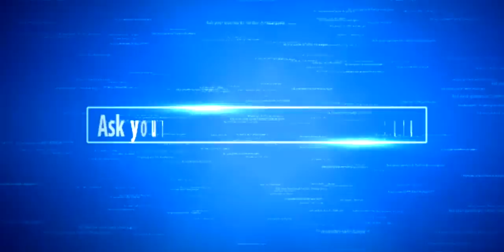Fiat अब क्या करे ? CARGURU Explains.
Fiat Chrysler Automobiles (FCA) will finally pull the plug on its Fiat brand in India. The company's current product lineup includes Fiat Punto, Linea, Avventura & Abarth.
FIAT sold 24000 vehicles in 2009 and registered an increase of 241% compared to the previous year sales which stood at 6,897 vehicles. They announced their plans to sell 130,000 cars annually in India by 2014. what happened now?

CARGURU Accessories of the week Purita Air Car Purifier

My MicroPhone for noise reduction.

My Recording Device Zoom H1

My Tripod Manfrotto

My Outdoor DJI Gimbal stabilizer with 4K camera

New Polarized  Sunglasses which I am wearing are from EyewearLabs..!!

Video Graphy By Dazzling Dreamz

Amit Khare from Ask CARGURU Listed as India's top 50 Influencer by EXHIBIT
India's Largest viewing & Subscribers based Hindi & Fastest Growing Indian Automobile Channel on Youtube.